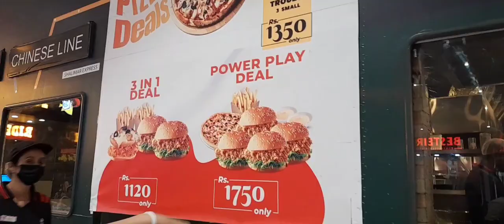a happy day with happy people 🖤🖤